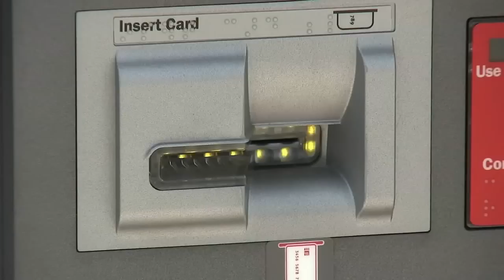Trip to ATM ends with loving father killed in triple shooting; suspect still at large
Trip to Philadelphia ATM ends with loving father killed in triple shooting; suspect still at large